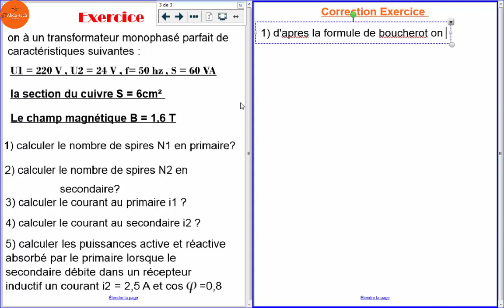Correction Exercice sur Transformateur monophasé Parfait (DARIJA)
Soyez les bienvenus sur ma chaîne « Abdo-tech »

 je suis un jeune youtuber  " ABDERRAHIM ". Avec mes vidéo je vous obligeons pas de vous abonnés à ma chaîne , mon but c'est de vous faire passer une bonne explication ^_^